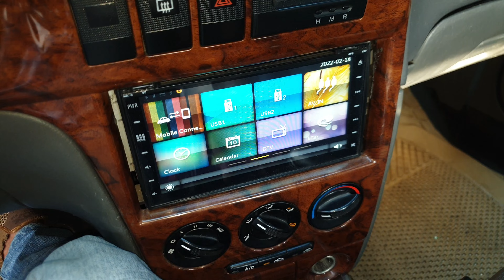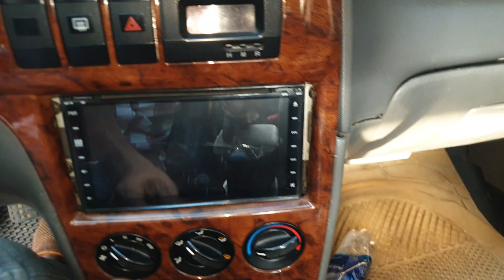Oto cu gia re kia spectra 2005 số sàn 85 triệu 0796822220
kia spectra 2005 số sàn . kính bấm . 5 chỗ . lạnh sâu . đồng sơn đẹp . sang tên ủy quyền nhanh gọn . giá 85 triệu
anh chị lấy tập chạy tập lái ngon lành